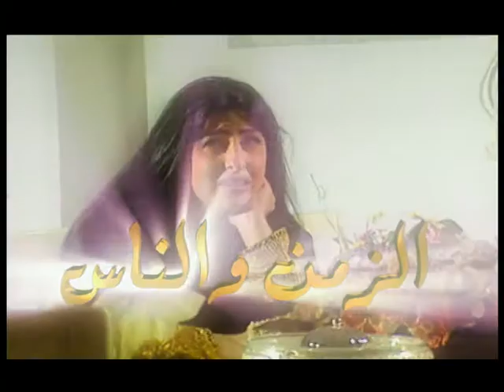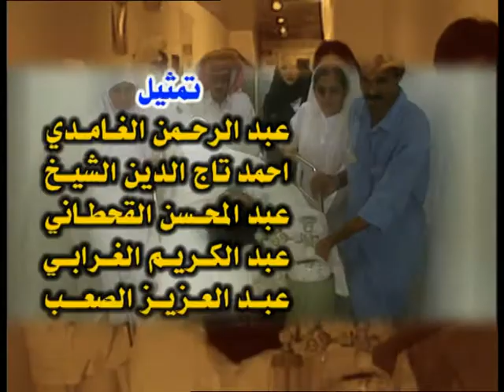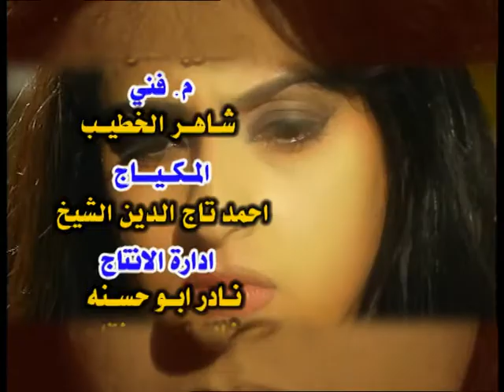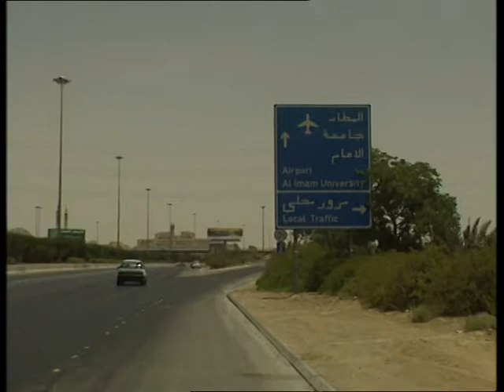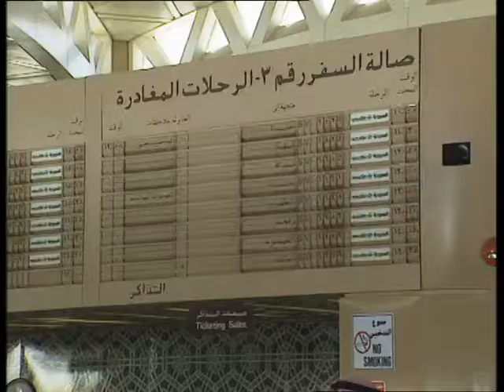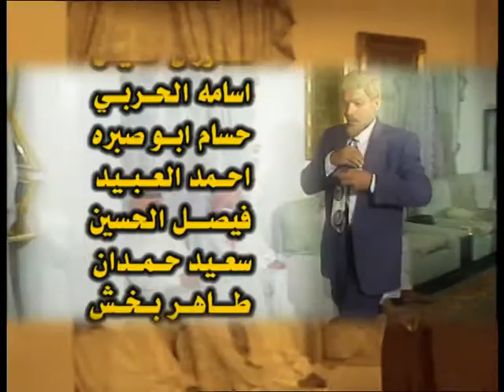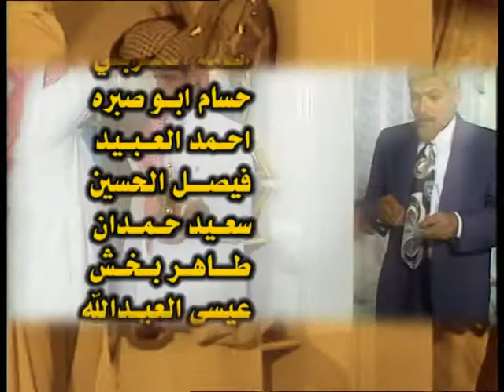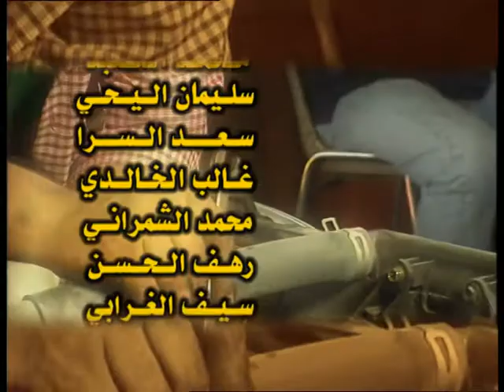الزمن والناس ١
بطولة : حسن أبو حسنة ، زينب العسكري، محمد العلي ، بكر الشدي ، إبراهيم الحسناوي